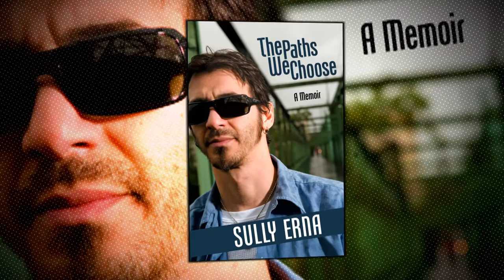Sully Erna On The Importance of Feeling Disappointment | Fuse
Erna explains that experiencing disappointment is crucial in driving you to work even harder to prove haters wrong.